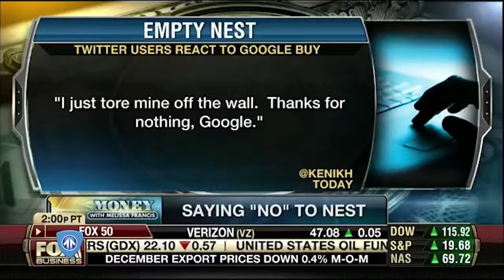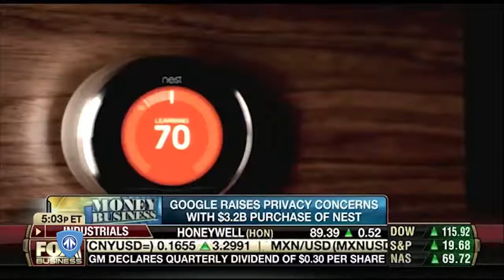Inviting the Vampire Into Your Home? Google’s Unholy Alliance with Nest